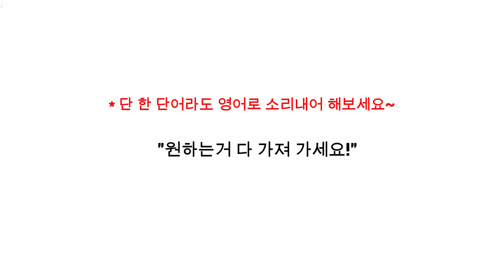생활속 통역 5 - 강도 날치기 피해자 진술을 한국어에서 영어로 통역 / 영어공부/영어회화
오늘의 주제는 [강도 날치기 피해자 진술 하기]입니다.
주제가 약간 무겁지만 새롭고 어려운 단어와 표현/문법이 아닌 이미 우리가 다 알고 있는 간단하고 쉬운 말들로 같이 가볍게(?) 살려 보겠습니다. ^^
이미 알고 있는 동사(구)의 다양하고 재밌는 활용도 같이 살펴볼게요.

영상을 재밌게보셨거나 도움이되셨다면 잊지마시고 "구독", "엄지척", "예쁜댓글" 부탁드립니다~~
감사합니다!^^